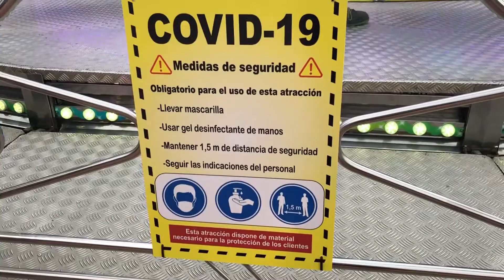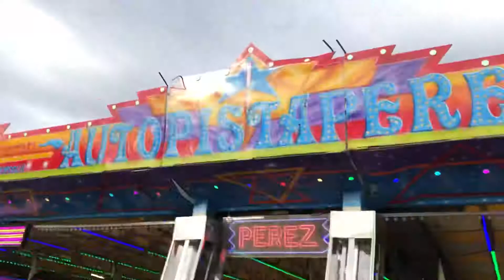Medidas de prevención contra el virus en la feria de Molins de Rey 2020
En este vídeo podéis ver las medidas Anticovid de la feria de Molins de Rey 2020. Por ejemplo: desinfección de las atracciones cada viaje. distancia de seguridad en las colas de las atracciones. dispensadores de gel hidroalcohólico al subir a cada atracción. y muchas más. También hay controles de acceso con aforo limitado.